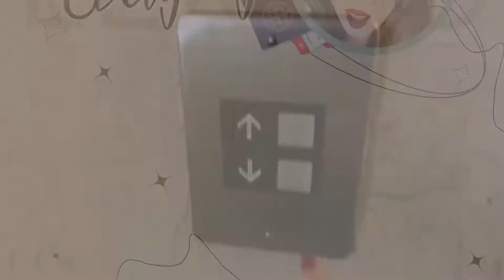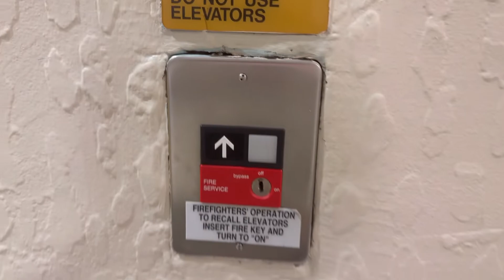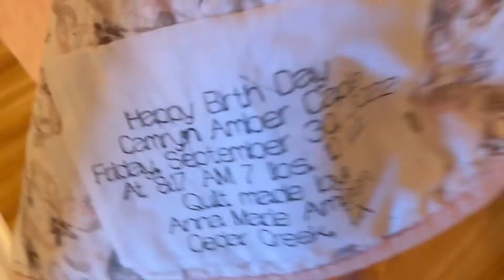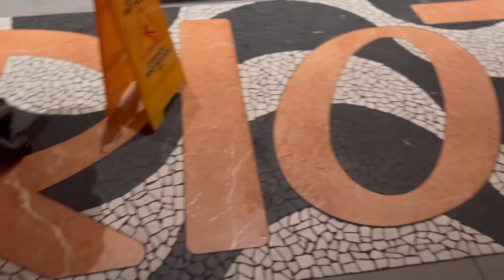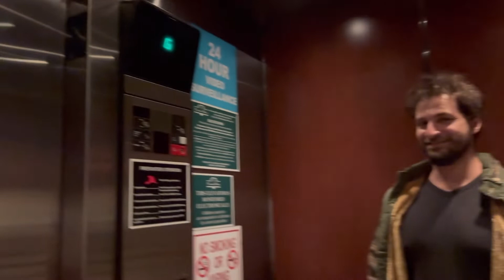Lex Go Everyday | Episode 314 | Sweet Caroline Adventure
With my family’s blessing and more coming on Friday, I’m really starting to feel at peace with everything💕

*Amazon Links*

Black heels

Black shorts

Blue gown

Sanderson sisters

White plaid Tweed mini skirt

| Home |

Gold mirror

Mattress Topper

Plate hanger

| Halloween/Autumn |

Alien Tape

Pumpkin mugs

| Skincare/Hair Care |

Face steamer

Hyaluronic Acid

Niacinamide serum

Retinol serum

Body skincare

Bio oil

Hair care

Elizavecca Collagen treatment

| Beauty |

Nail powder

Dyson Airwrap

| Vitamins |

Fish oil

| Crafty |

Paint brushes

| Work |

| Baking |

Tapioca flour